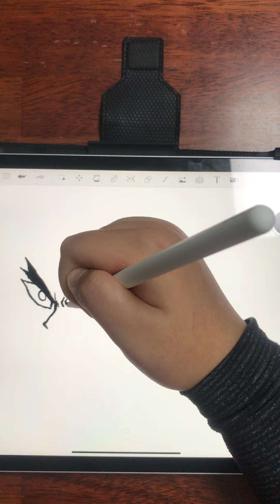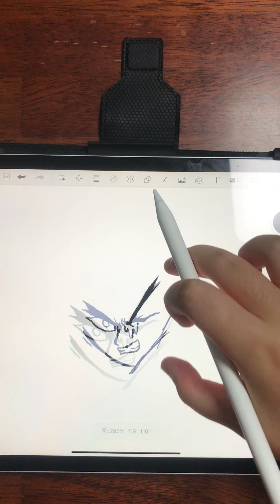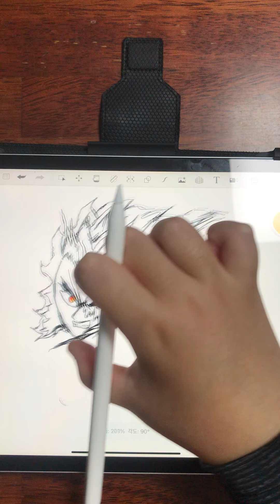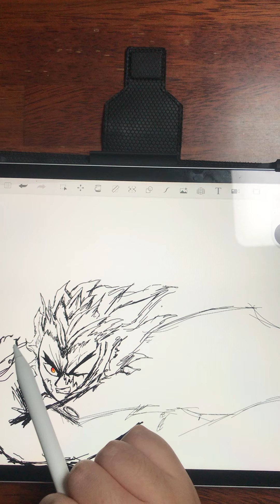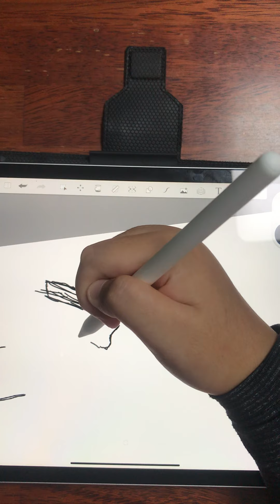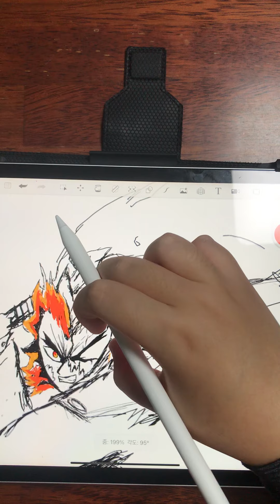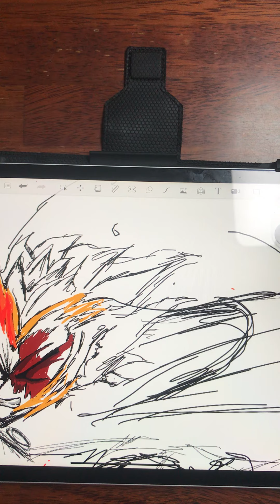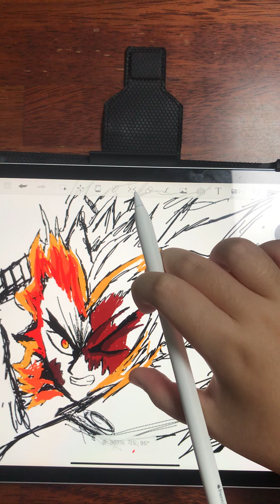렌고쿠그리기 1편